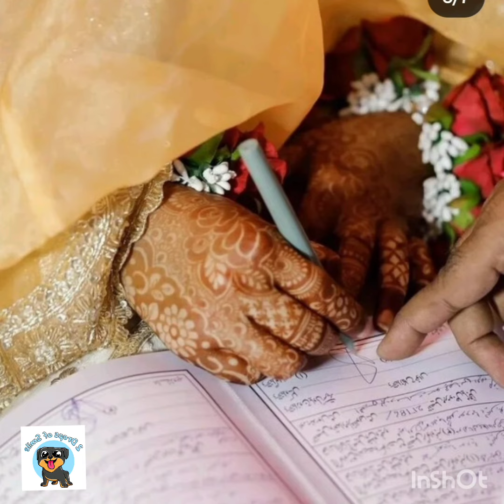saba shoeb dipika trending viralvideo youtubeshorts love wedding album